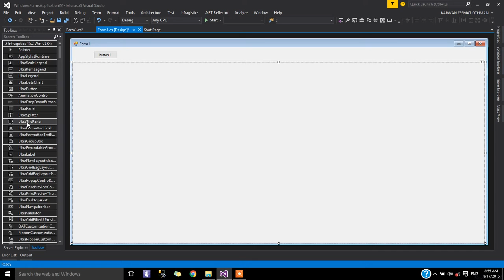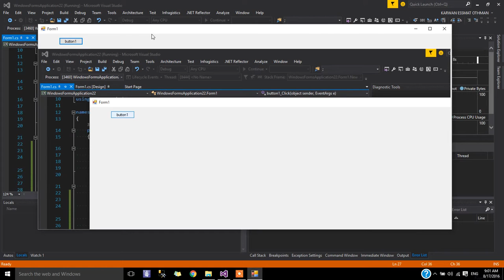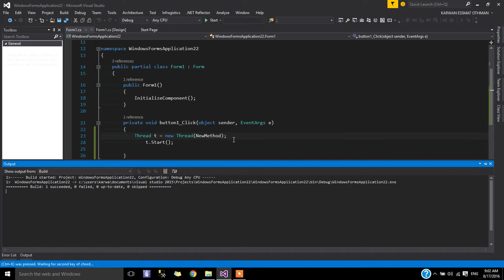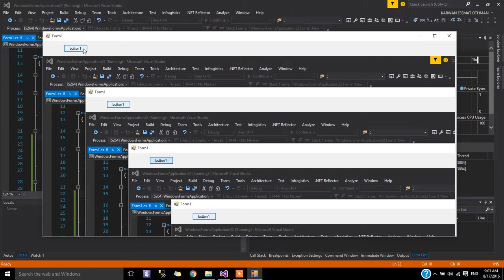Capture Screen C#